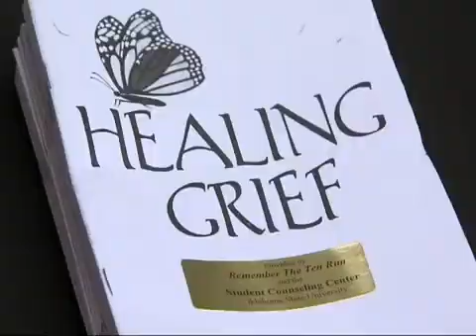OSU students speak about the loss